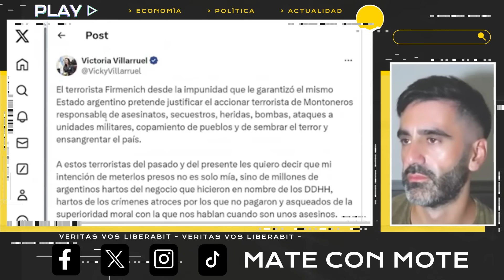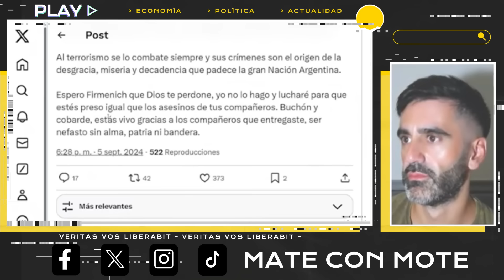🚨 VILLARRUEL DOMA MONTONERO ⚠️ AMENAZAN GUERRA A MILEI